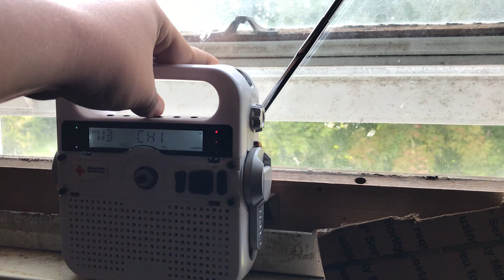Special Marine Warning on KHA53 from 7/15/24